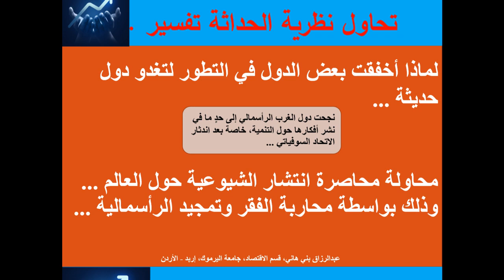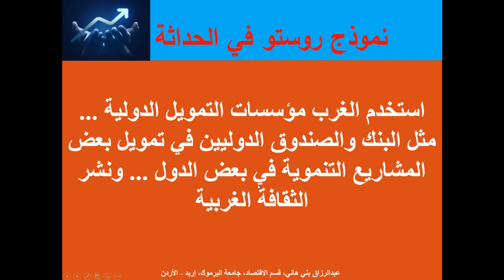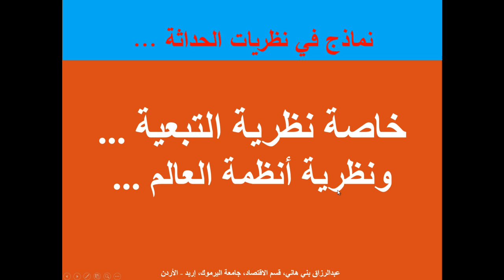تذكير بنظرية الحداثة في التنمية الاقتصادية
يشرح هذا المقطع القصير تذكير بمبادئ نظرية الحداثة، ويُحيل المشاهد إلى مجموعة أخرى من المقاطع على هذه القناة تشمل نماذج التنمية، مثل نموذج روستو، ونموذج لويس الثنائي، ونظرية التبعية وأنظمة العالم